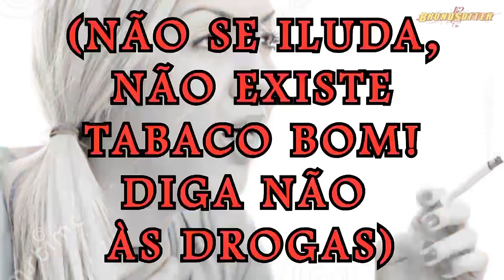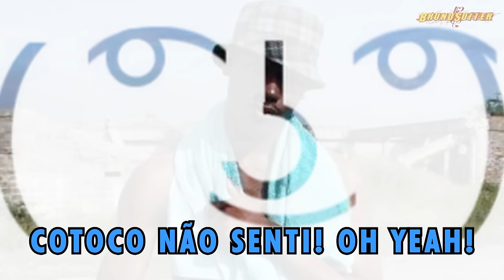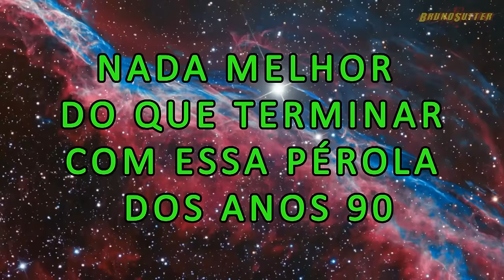♫ SEM CEIA! -Cavaleiros do Zodíaco/ Bruno Sutter Animes Reloaded 1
Voz e Letra: Bruno Sutter
Edição: Thiago Toshiaki

mande sua sugestão para mais Animes Reloaded nos comentários e espalhem a boa nova!